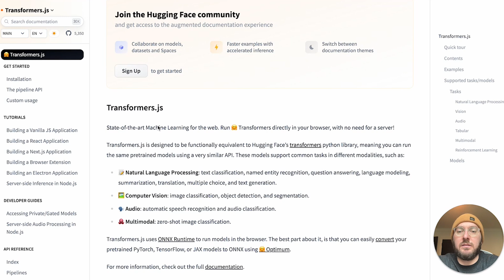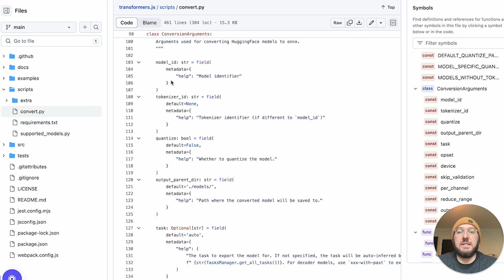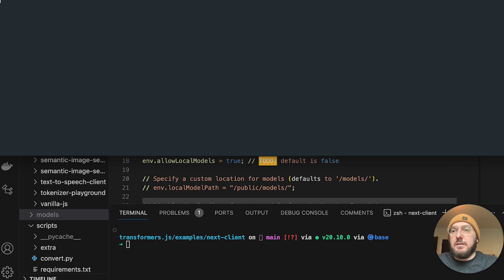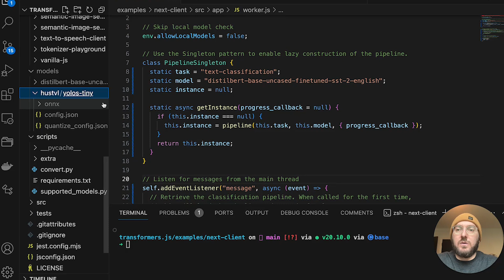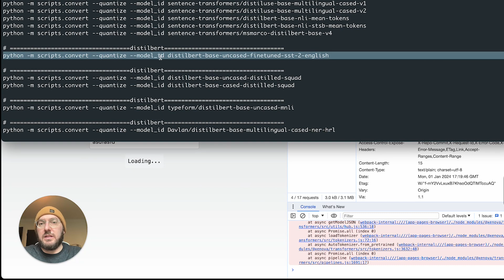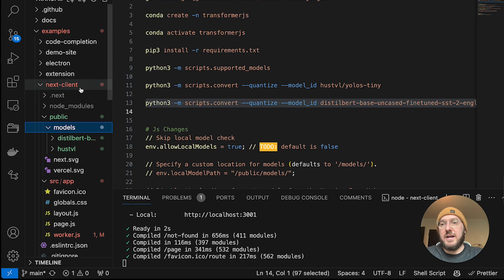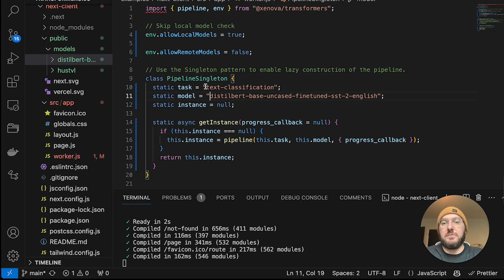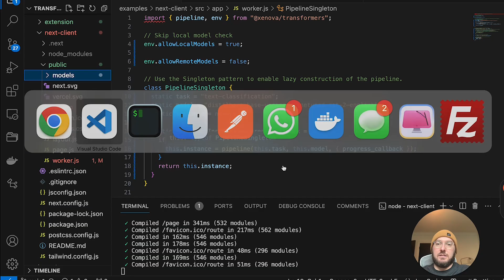How to Convert AI Models for Local Use in Your Browser with Transformer.js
In this video, I will guide you through the process of converting and running Transformer JS models locally. We will start by exploring the Transformer.js documentation and understanding how it uses the Onyx runtime to run models in the browser. Then, we will learn how to convert pre-trained models using Optimal and configure the local model settings. I will demonstrate the steps to clone the repository, create a virtual environment, install the requirements, and run the scripts to export the models. Finally, we will test the local model loading and make necessary configurations. No action is required from you, but this video will provide you with valuable insights into running AI models offline.

🎥 Chapters
00:00 Intro
01:22 Custom Usage
02:50 Convert Script
04:24 Supported Models
05:25 Commands
07:11 Model ID's
07:58 Conversion
09:21 NextJS Client Example
11:17 Browser Testing
12:20 Browser Generation
13:36 Configuration
15:31 Browser Debugging
19:00 Conclusion